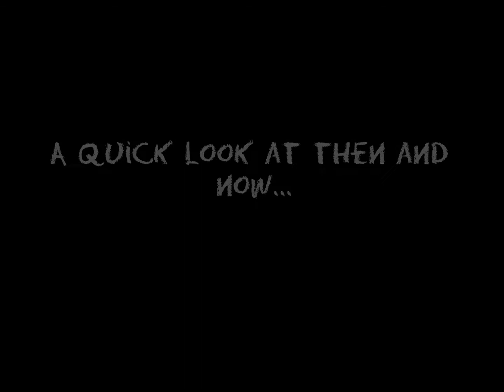Welcome Back GPC!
In honor of the first day of the new school year, here's a quick look at DeKalb College then and Georgia Perimeter College now.